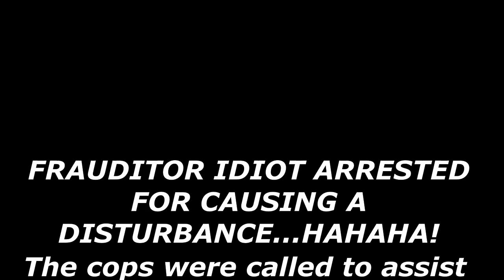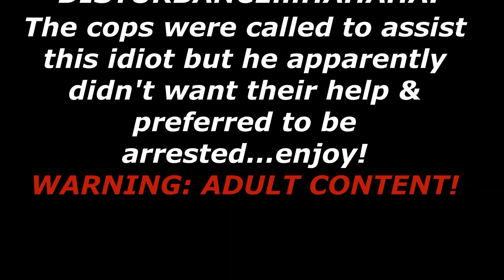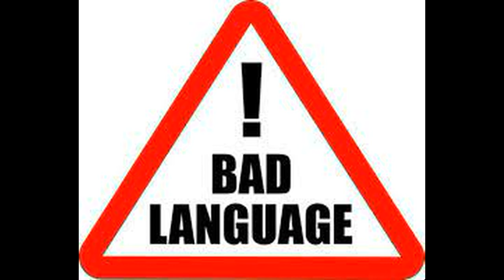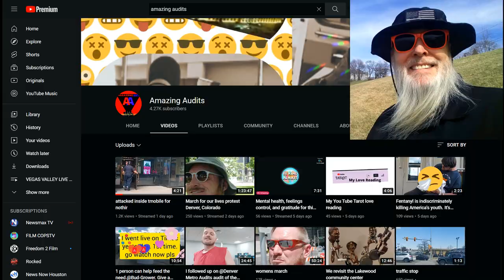Frauditor Idiot Arrested For Causing a Disturbance: HAHAHA!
Stupid is as stupid does and this idiot is REALLY STOOPID, hahaha...enjoy!